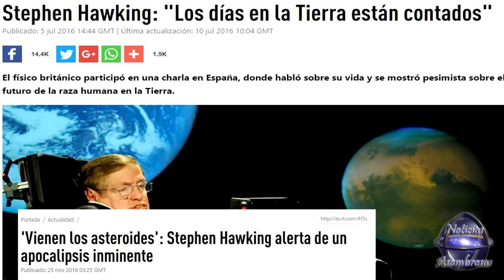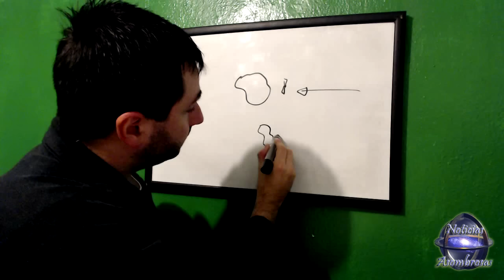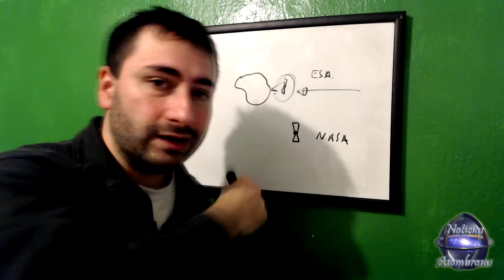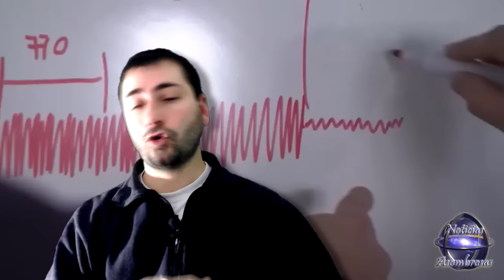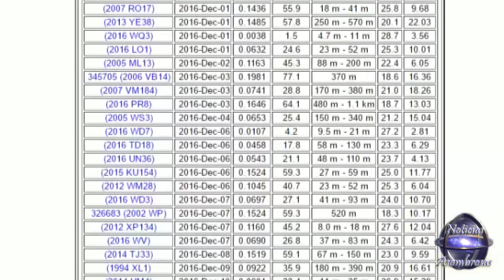El Aviso de Stephen Hawking Sobre un Apocalipsis Inminente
El gran científico Stephen Hawking ha enviado a todo el mundo una aterradora advertencia sobre una amenaza muy seria que presentan varios asteroides que rondan la Tierra.
Hawking alertó de esto en un vídeo realizado por el movimiento global 'Asteroid Day', dedicado a proteger a la humanidad, instando a los científicos, políticos y al público a tomar esta amenaza muy en serio. ¿Qué significa esta amenaza? ¿Sabrá el profesor Hawking algo que no sabemos nosotros? ¿Qué métodos están preparando las agencias espaciales contra la amenaza de asteroides?